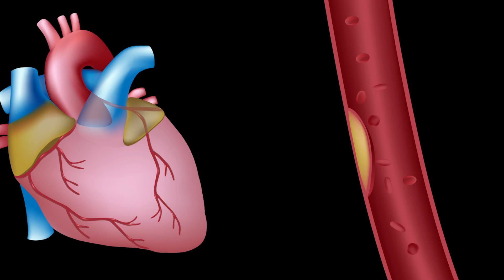Faculty Focus: Fixing Failing Hearts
In this Faculty Focus, we hear from Steven R. Houser, Ph.D., FAHA, who leads the Cardiovascular Research Center at Temple University School of Medicine and learn why he's devoted his life to the heart for more than 3 decades.